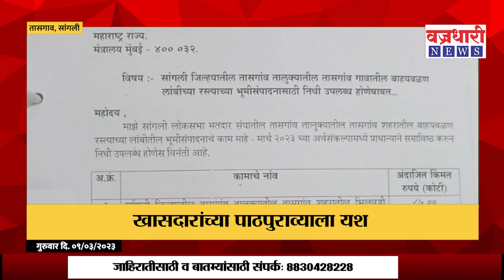खासदार संजय पाटील यांनी लावला 15 वर्षापूर्वीचा प्रश्न मार्गी ।। वज्रधारी न्यूज ।।